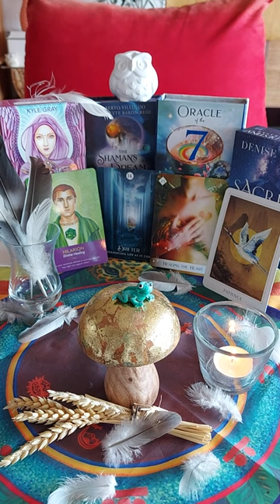Shaman Oracle Reading for Libra ♎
Keepers of the Light Oracle: Hilarion - Divine Healing; The Shaman's Dream Oracle: Drifter- Experiencing Life As It Comes; Oracle of the 7 Energies: Healing the Heart (Energy No. 4, Love); Sacred Destiny Oracle: Patience.